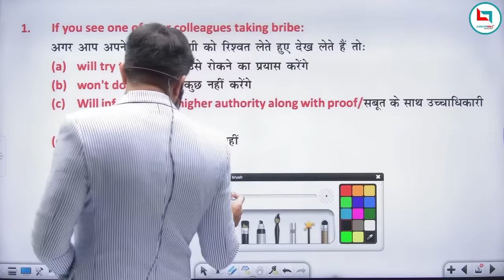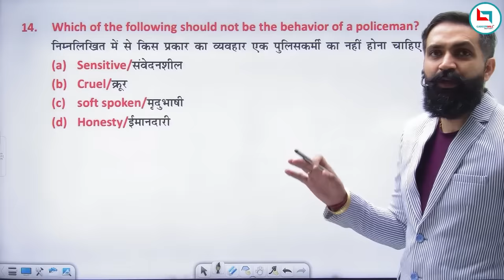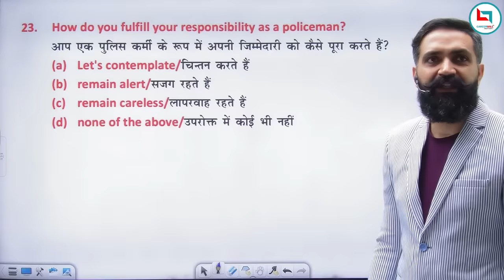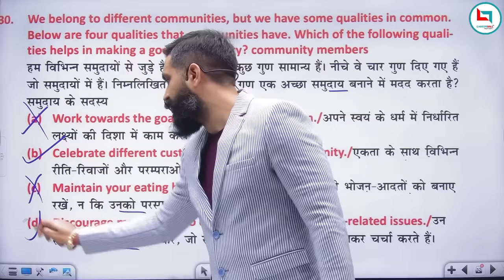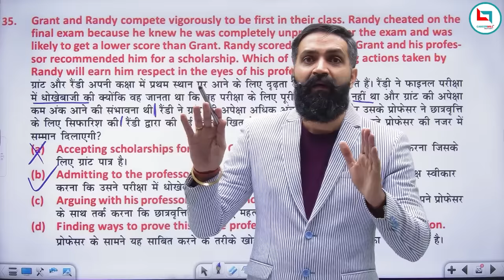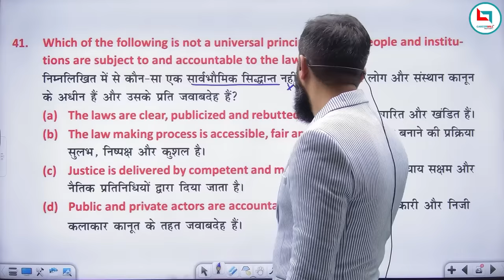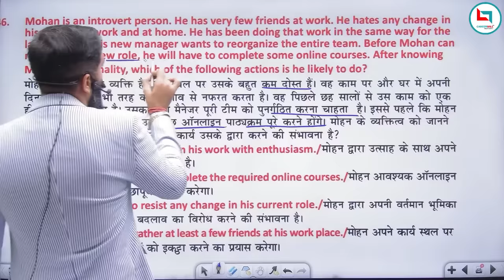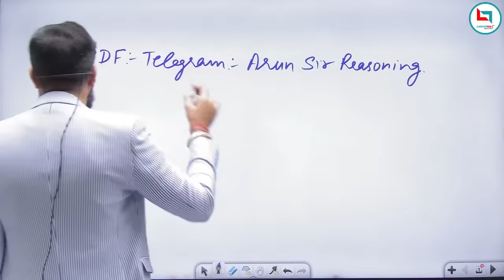UP Police Reasoning | मानसिक अभिरुचि | UP Police Reasoning Class | Arun Sir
UP Police Reasoning | मानसिक अभिरुचि | UP Police Reasoning Paper Discussion | UP Police Reasoning Practice Set | UP Police Reasoning Class 12 | Reasoning by Arun Sir | Reasoning | Arun Sir Reasoning
Join us for an exclusive UP Police Reasoning Class to supercharge your preparation for the UP Police examination!
🧠✨ In this session, we'll delve into the intricacies of reasoning skills, providing you with valuable insights and strategies to conquer the reasoning section of the UP Police exams.
👉Our experienced Reasoning Teacher Arun Sir will cover key reasoning topics relevant to UP Police exams, offering a detailed understanding of the concepts frequently tested in the reasoning section.
👊 Elevate your reasoning skills, gain a competitive edge, and increase your chances of success in the UP Police recruitment examination. This session is not just about learning; it's about mastering the art of reasoning for a successful career in the Uttar Pradesh Police.
👉Don't miss out on this opportunity to excel in the reasoning section!"